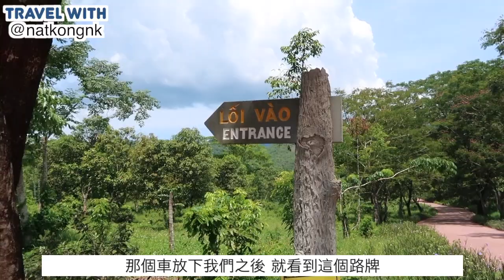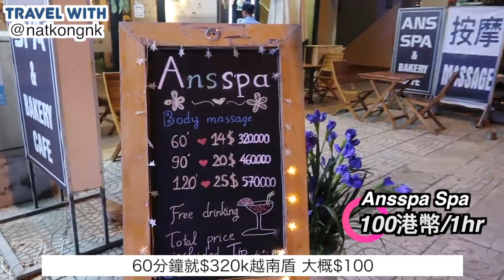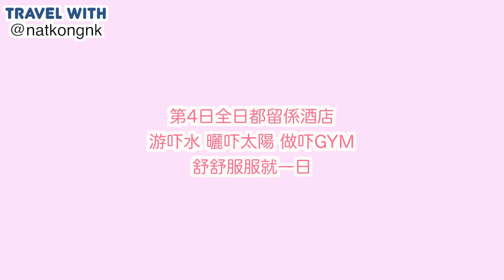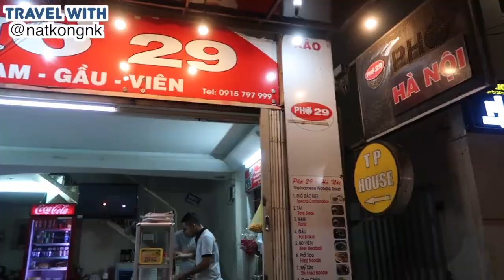越南峴港自由行EP2 | 暢游美山聖地🤓 | 入住超美5星級酒店💙 | 吃盡越南地道美食😋 | 中伏海鮮🤦🏻‍♀️ | Danang Vlog | natkong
峴港的景點不算多 如果有budget的話可以book返間貴少少的度假酒店
整天留係酒店游吓水 曬吓太陽 玩吓水上運動 做吓gym
放鬆休息一下 都係一個不錯的選擇
峴港去五天已經很足夠 夠時間去大部分的景點和預留時間chill
仲有！去到峴港真的不用吃太貴的餐廳
試多一點地道很便宜的小吃 試多一點越南的地道的風味
行程👇🏻
►第三天：
美山聖地售票處
地址： Duy Phú, Duy Xuyên, Quảng Nam
（由峴港市中心到美山聖地大約1小時）

峴港海灘鉑爾曼度假酒店
Pullman Danang Beach Resort
地址： 101 Vo Nguyen Giap, street, Đà Nẵng 055000越南
（大約$1500一晚）

Ans Spa
地址： 412 Võ Nguyên Giáp, Bắc Mỹ An, Ngũ Hành Sơn, Đà Nẵng 550000越南
（大約$100/小時）

河畔餐廳
Waterfront Restaurant & Bar
地址： 150 Bạch Đằng, Hải Châu 1, Hải Châu, Đà Nẵng 550000越南

►第四天：
海鮮晚餐
BeMan
地址： Lô 11 Võ Nguyên Giáp, Mân Thái, Đà Nẵng, 越南

法包專門店
Banh Mi AA Happy Bread
地址： 14 Hùng Vương, Hải Châu 1, Hải Châu, Đà Nẵng 550000越南

越南河粉
Phở 29
地址： 35 Trần Quốc Toản, Hải Châu 1, Đà Nẵng, 550000越南

►第五天：
峴港大教堂
地址： 156 Đường Trần Phú, Hải Châu 1, Hải Châu, Đà Nẵng 550000越南

椰子咖啡室
Cong Caphe
地址： 98-96 Bạch Đằng, Hải Châu 1, Hải Châu, Đà Nẵng 550000越南